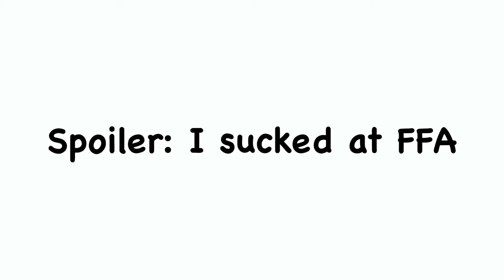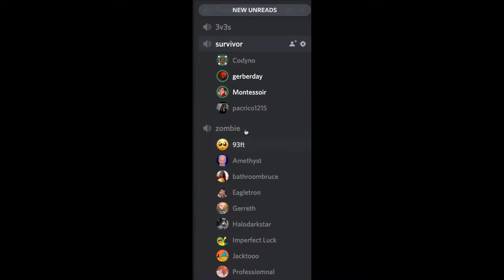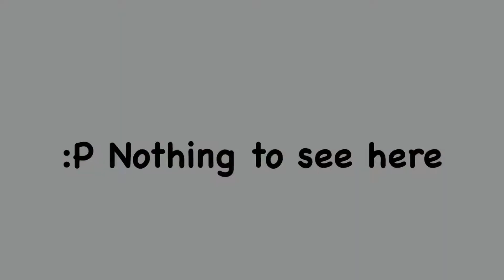We played infected in a whacky medieval game.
Outro by DJ 8-Bit
"CircuitScapes"